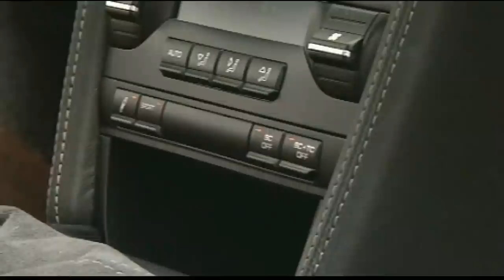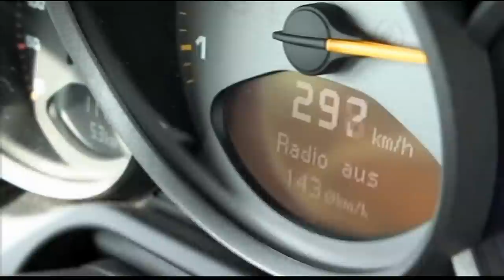Porsche 911 GT3: Drift-Orgie mit Patrick Simon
Der Porsche 911 GT3 kann nicht nur sauschnell sein, sondern auch schön quer gehen. Patrick Simon macht für Motorvision den Drift-Test.